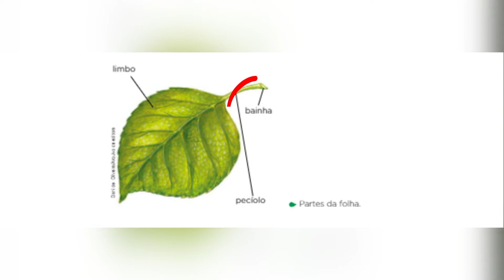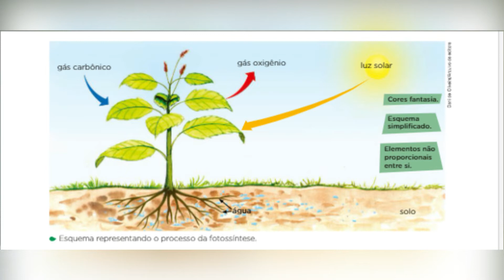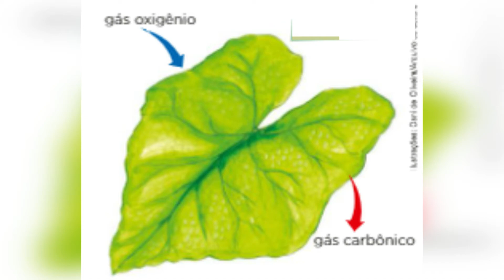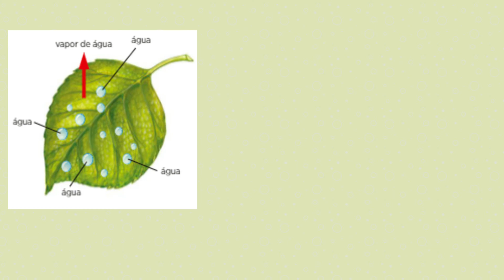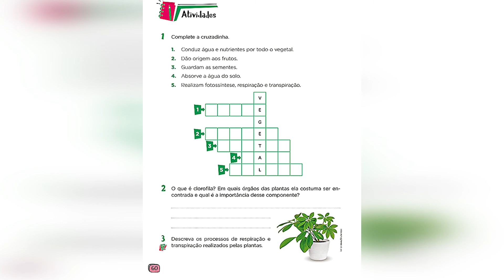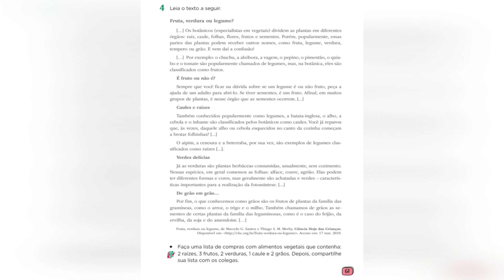2021 - 5°ano - Ciências - Aula 09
Conteúdo: As partes das plantas.